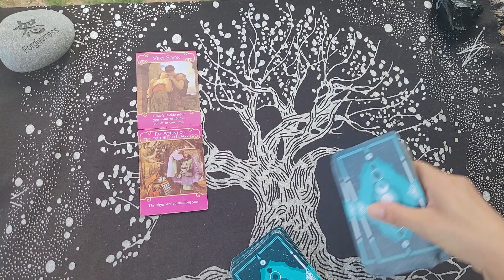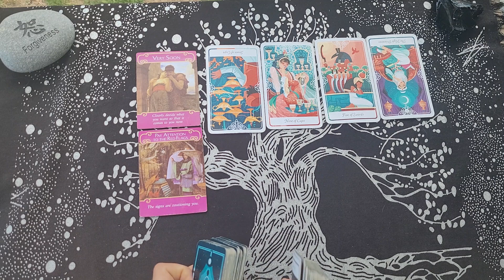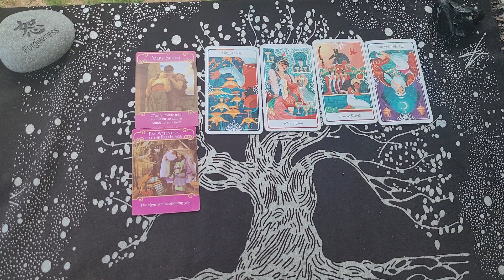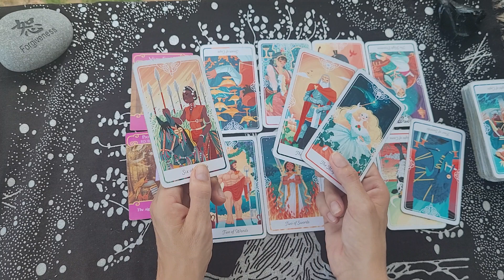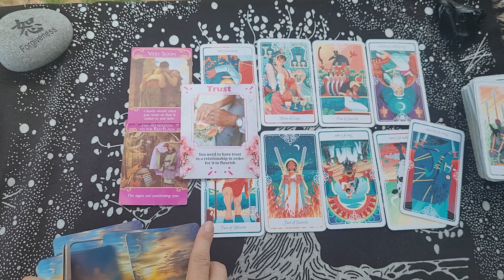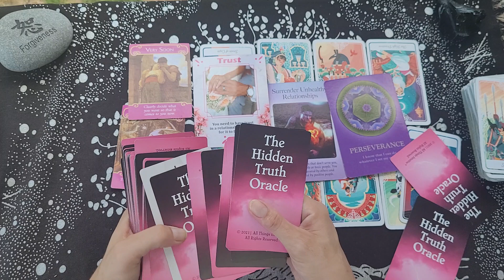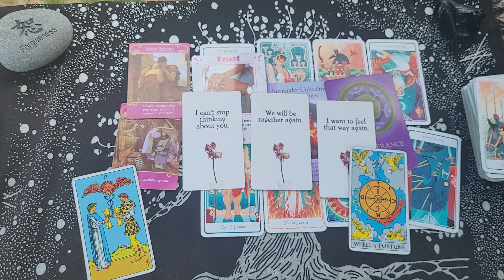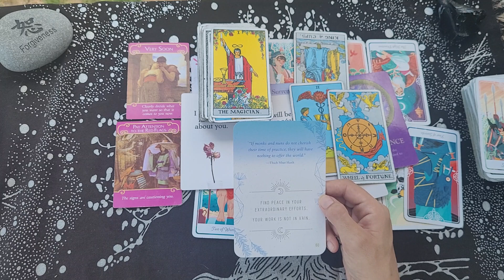TAURUS / THE PERSON ON YOUR MIND? IT SCARES THEM HOW QUICKLY THEY FELL FOR YOU